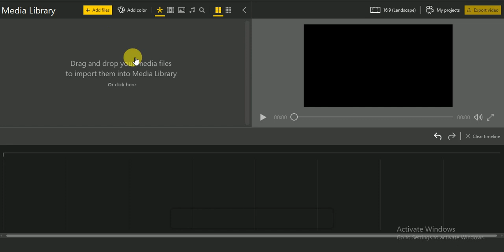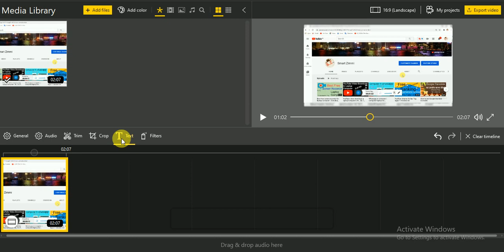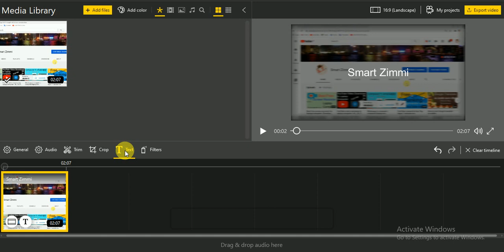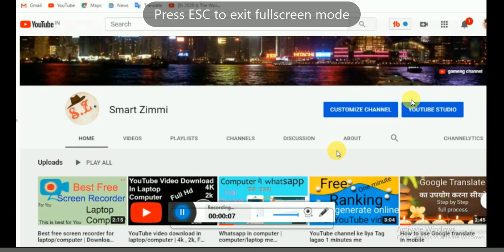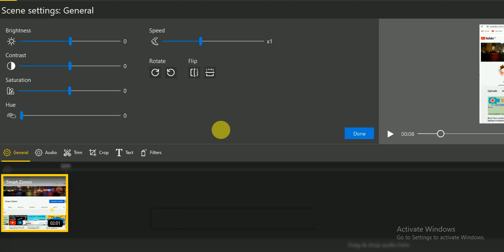Video editing with ice-creame video editor | best free video editor | how to edit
Hello dosto